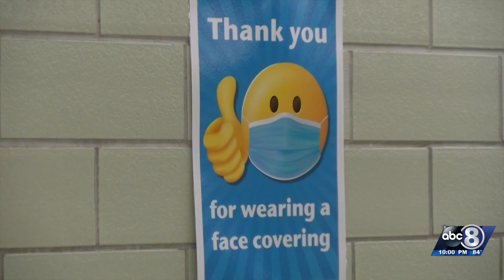Parents speak out on mask requirement at school board meeting